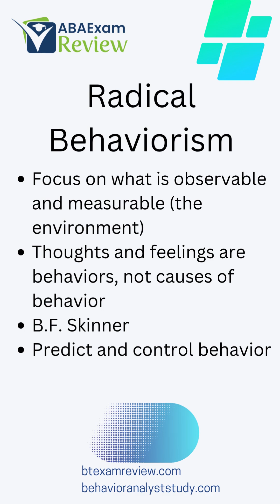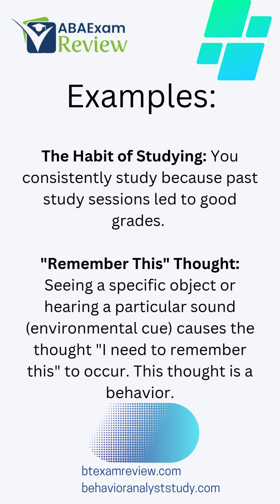Radical Behaviorism - Learn Applied Behavior Analysis in 60 seconds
Let's learn ABA in 60 seconds - What exactly is Radical Behaviorism? This short video breaks down B.F. Skinner's groundbreaking philosophy, explaining its core principles and how it differs from methodological behaviorism. Understand the role of private events and the environment in shaping all behavior. Essential for psychology students, behavior analysts, and anyone curious about the science of behavior.